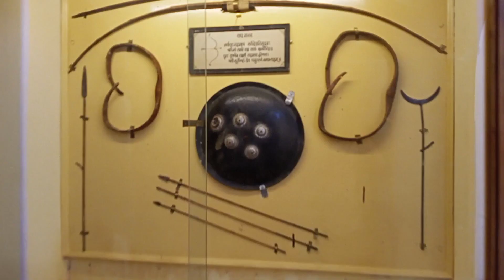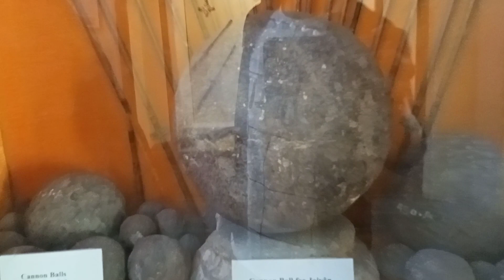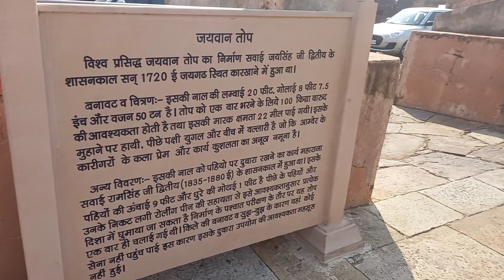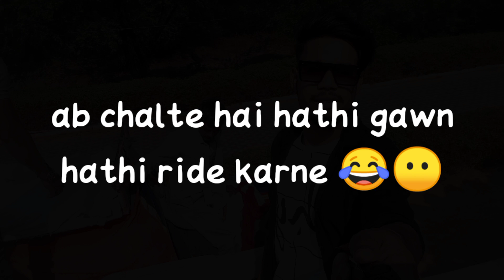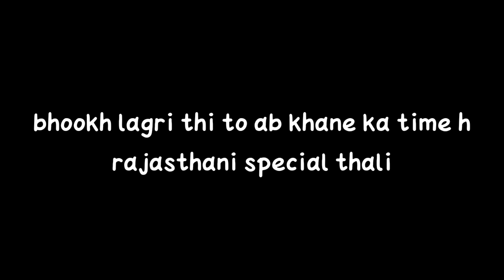hathi pe ride 😱😱.! second day of jaipur,❤️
Helo guys. Jaipur me pehla din ❤️  majaa ayaa saprt banake rkho apna. ❤️

Keep sapprt
 jaipur rajasthan samrounder